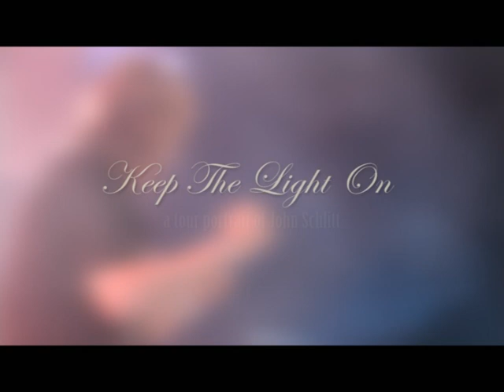Keep Your Light On - A tour portrait of John Schlitt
In the summer of 2009 I made a documentary about Petra's lead singer John Schlitt.

"Preview the video portrait of John Schlitt's European Tour 2009 with the band "Adahl." Follow John and band on the Sweden leg of the tour, with live music performances of solo & Petra songs, behind the scenes footage, practices, intimate moments, historical photos/videos of Head East and Petra --- and much more! (in the vein of "Backstage Pass" by Petra!)

The full DVD package will be made available to those who pledge at least $78 towards John Schlitt's next rock CD, "The Greater Cause" (click here to pledge

The DVD was professionally filmed in Sweden by Rickard Karlsson, June 17-21, 2009."